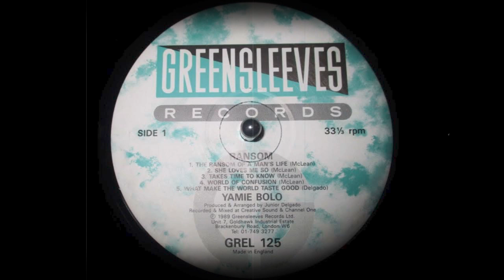Yami Bolo - World of Confusion (Greensleeves)